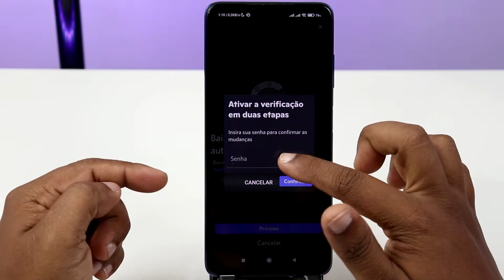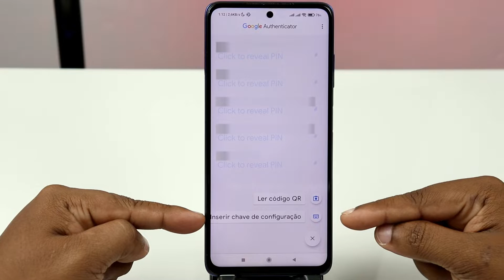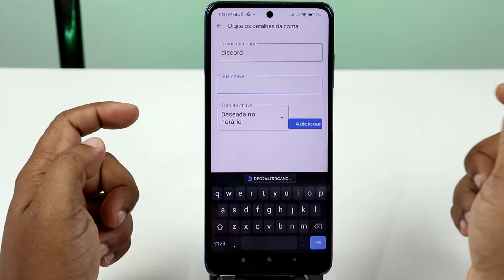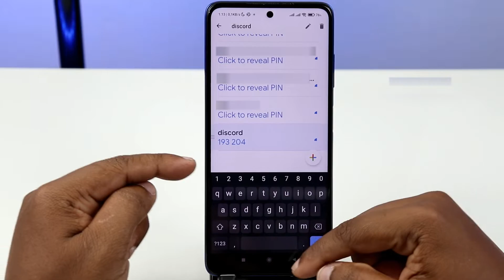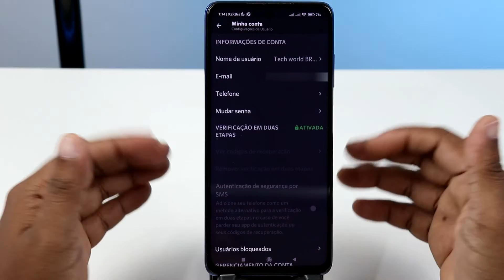Como usar o Google Authenticator no Discord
Nesse vídeo eu vou te ensinar como como usar o Google Authenticator no Discord, o Google O  o O authenticator é uma ferramenta foi desenvolvida pela Google para dá mais segurança ao
sua conta na hora de fazer login.